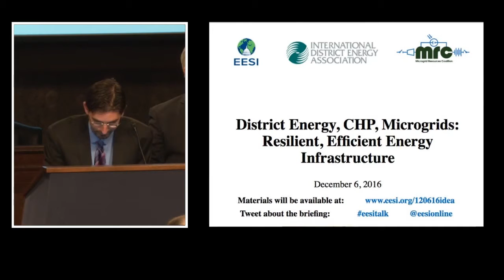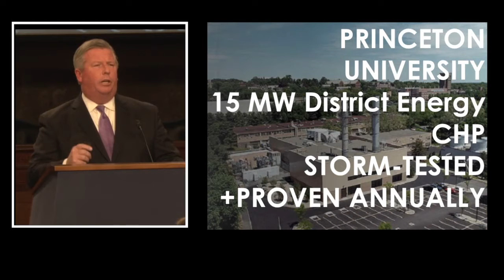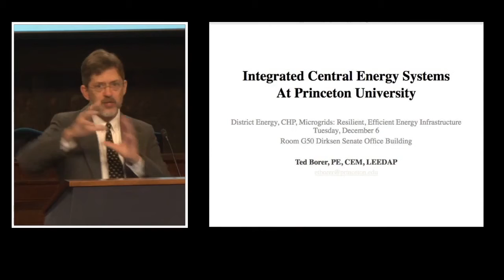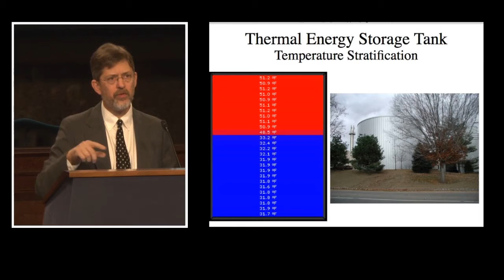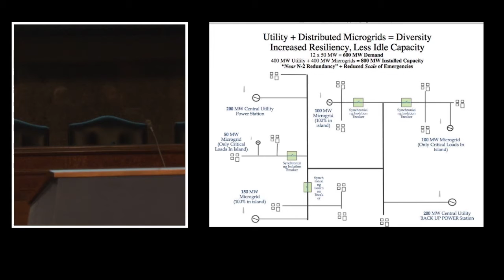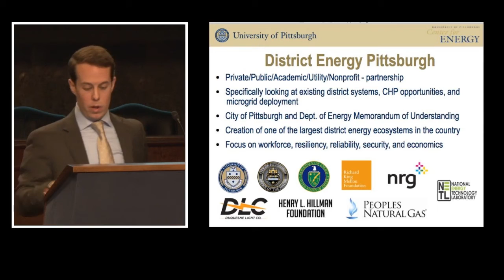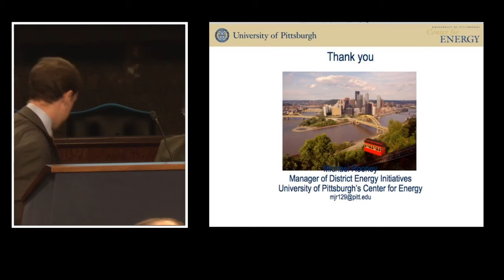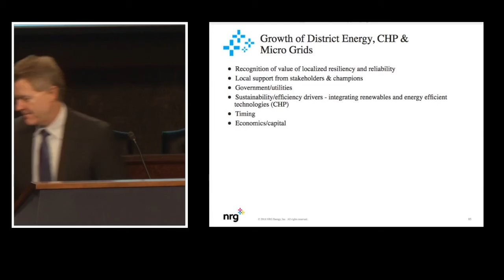District Energy, CHP, Microgrids: Resilient, Efficient Energy Infrastructure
Cities, communities and campuses throughout the nation are actively seeking more resilient, sustainable energy infrastructure to support economic growth and achieve environmental objectives. District energy microgrids incorporate combined heat and power (CHP) to deliver greater energy efficiency and optimize the use of local resources while strengthening the local and regional power grids.

The International District Energy Association (IDEA), the Microgrid Resources Coalition (MRC), and the Environmental and Energy Study Institute (EESI) held a briefing providing policy guidance and showcasing proven technologies and exemplary cases that illuminate the potential for more robust U.S. investment in district energy microgrids.

Speakers:
Rob Thornton
President & CEO, International District Energy Association

Ted Borer
Energy Plant Manager, Princeton University

Michael Rooney
Manager of District Energy Initiatives, University of Pittsburgh Center for Energy

Jim Lodge
Vice President, NRG Energy

District energy systems distribute thermal energy (steam, hot water, and/or chilled water) through a network of underground pipes to multiple buildings in an area, such as a downtown district, college or hospital campus. By aggregating the heating and air conditioning supply for multiple buildings, district energy systems optimize thermal energy efficiency. Moreover, they can use surplus heat from power plants, industrial processes and local renewable sources to cut emissions, reduce energy consumption and strengthen local economies. Combined heat and power (CHP) refers to facilities that simultaneously generate electricity and useful heat, thereby achieving very high efficiencies—more than 80 percent in many cases. Microgrids are robust electricity networks that can be operated in parallel with, or independently of, the utility grid. These three technologies complement each other and can be implemented together, optimizing the whole energy system and creating much greater resilience, which is especially important when extreme weather events occur.